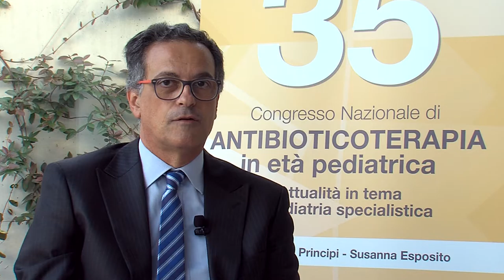Updates in HPV universal vaccination - Professor Paolo Bonanni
HPV related diseases do not only affect women but also men (40% of anal cancer cases and over 66% of oropharyngeal cancer cases in Europe regard men): that is why universal vaccination of both male and female preadolescents is nowadays more and more recommended throughout Europe. Professor Bonanni speaks about the first preliminary experiences, which can now be evaluated in order to determine the most effective approach.